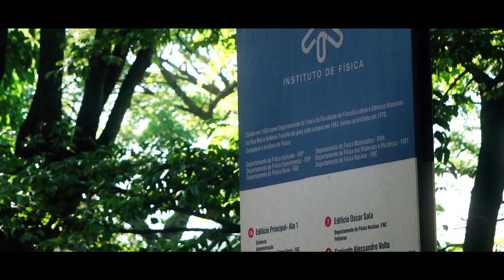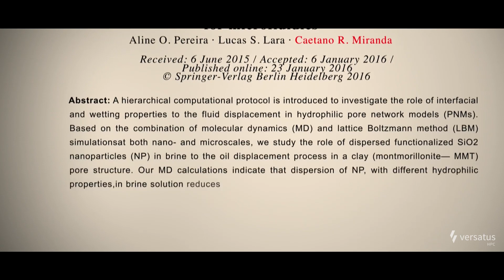Aplicação de Nanotecnologia na Extração de Petróleo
Sabemos que o petróleo cada vez mais irá tornar-se escasso. Maximizar sua extração torna-se então algo cada vez mais crítico. O Prof. Dr. Caetano Miranda, do Instituto de Física da USP, conta no episódio que em geral só 35% do petróleo é extraído das reservas. A aplicação de nanotecnologia para a extração, utilizando estudo de molhabilidade e simulações atomísticas é, então, cada vez mais relevante ao permitir um melhor índice de aproveitamento dos poços. Conheça mais sobre o estudo e sobre porque ele é transformado em música!!